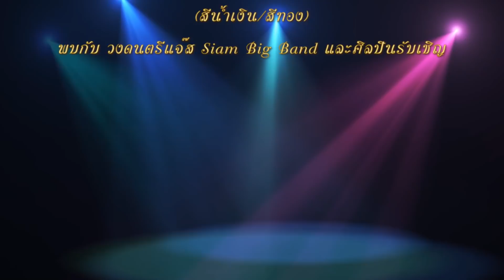27th Anniversary SHRD-NIDA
งานเฉลิมฉลองครบรอบ 27 ปี และงานเลี้ยงต้อนรับผู้เข้าร่วมประชุมวิชาการนานาชาติ
คณะพัฒนาทรัพยากรมนุษย์ สถาบันบัณฑิตพัฒนบริหารศาสตร์
ณ หอประชุมเฉลิมพระเกียรติ 6 รอบพระชนมพรรษา วันศุกร์ที่ 9 พ.ย. 61 เวลา 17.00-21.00 น.